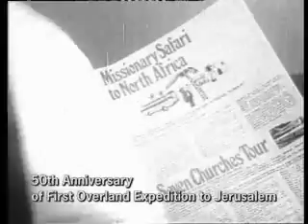1961 Israel Expedition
It is 50 years since David Hathaway led the first overland expedition from the UK to Israel by road; travelling behind the Iron Curtain countries and through Arab nations. At the time, every one thought it would be impossible!